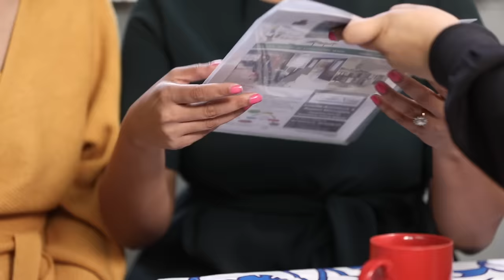Every SIBLINGS Relation Ever - Types of BHAI-BEHAN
Bhai-Behen (Siblings) relations is full of love, hate, teasing, caring, sharing, small fights and lots of entertainment so this video is all about that sweetest and most weird relation we all share with our brothers & sisters.

If you have enjoyed this then target hai 1,50,000 LIKES & I am sure you'll relate to this video and if you do then do SHARE it with your brothers & sisters.

~ XoXo
~ Shruti

NEW UPLOADS Tuesday & Friday!

*  blogger comedy funniest family channel good vs  hilarious vlogging a day in my life miss anand funy vlogger vloggers new year good vs blogging anantya roleplay how to vlog indian youtuber hindi vlog in real life sketch women's health monthly rinky